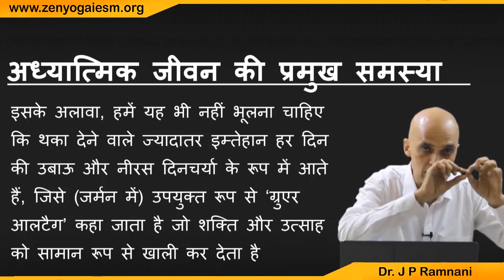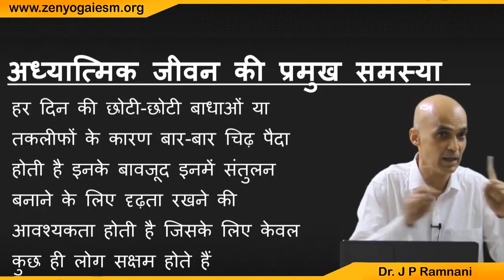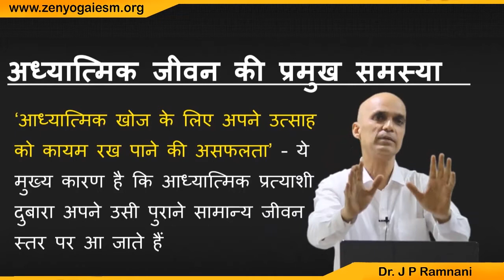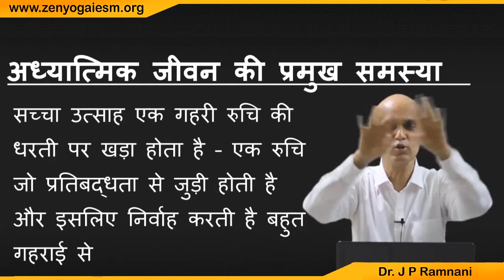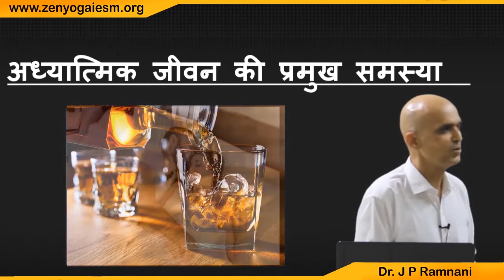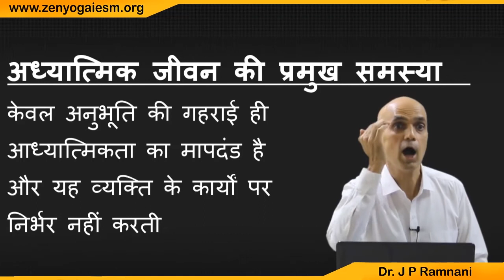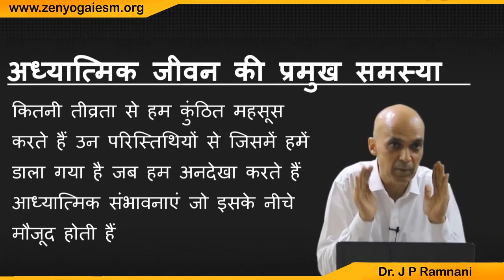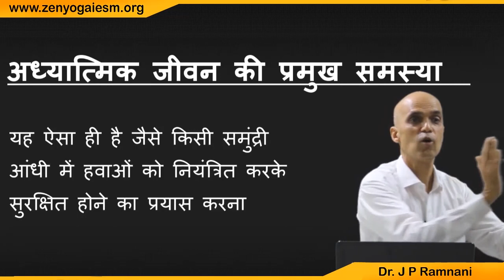Lecture 5 | Zen Yoga Book (Hindi Version) | Dr J P Ramnani..